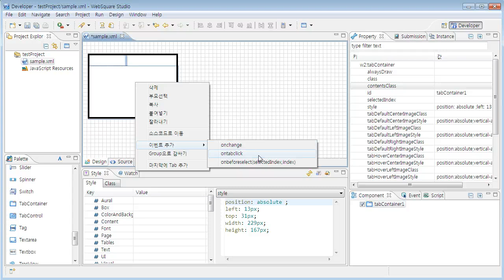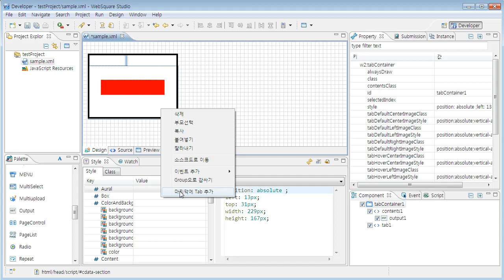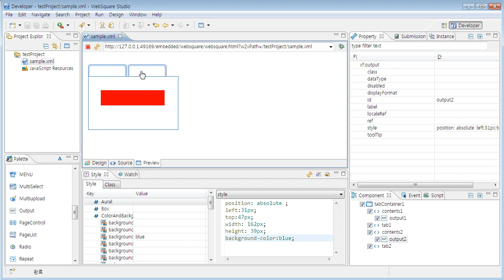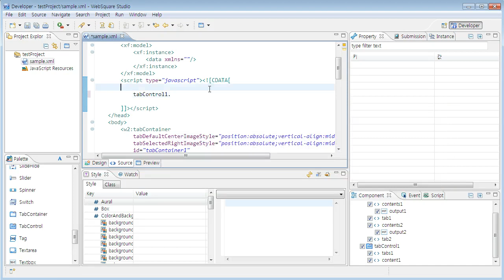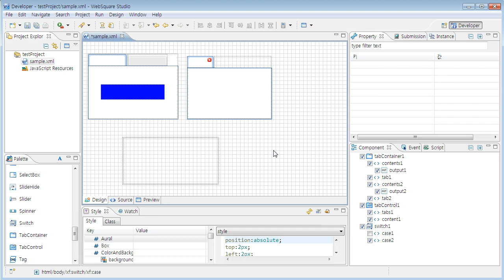TabContainer, TabControl, Switch | WebSquare2 - Components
TabContainer, TabControl, Switch